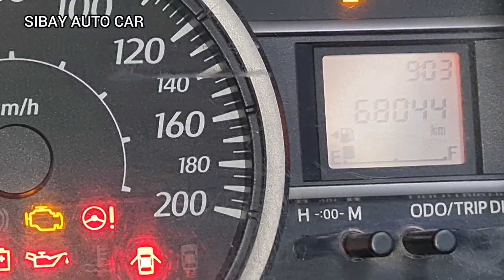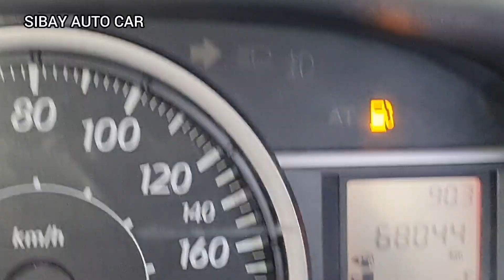SUPER MURAH TANGAN PERTAMA MUAT 8 ORANG DEWASA BOKING 1 JUTA DAIHATSU SIGRA R DELUX MOBIL BEKAS 2023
MOBIL BEKAS TIGA BARIS SUPER MURAH DAIHATSU SIGRA R DELUX MANUAL 2017 FULL ASESORIS BURUAN DI PINANG !!!